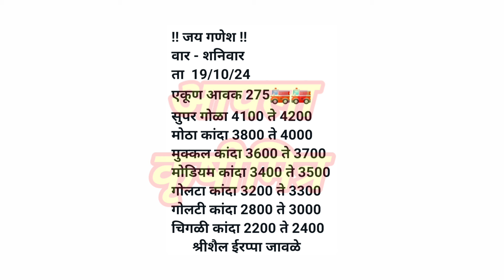19 ऑक्टोबर सोलापूर कांदा भाव ! kanda bhav solapur ! कांदा बाजार भाव आजचे ! प्याज बाजार भाव!कांदा भाव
19 ऑक्टोबर सोलापूर कांदा भाव ! kanda bhav solapur ! कांदा बाजार भाव आजचे ! प्याज बाजार भाव!कांदा भाव